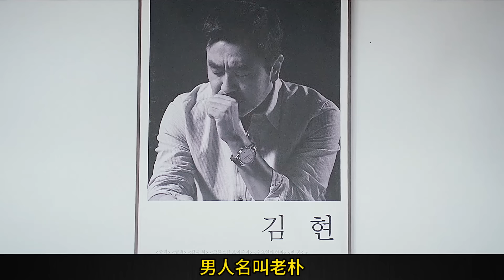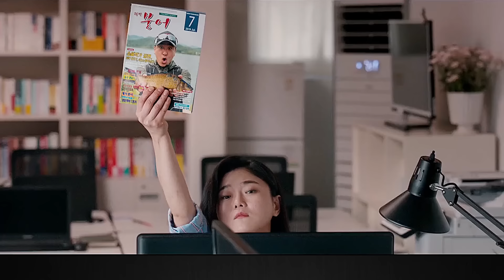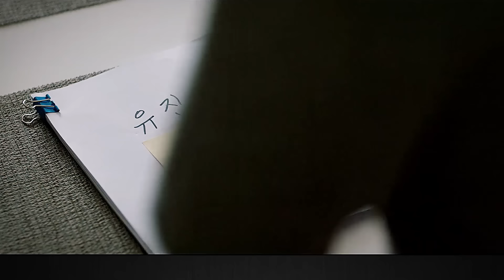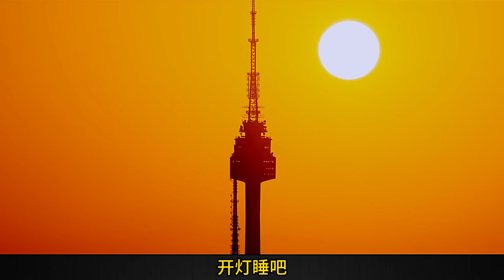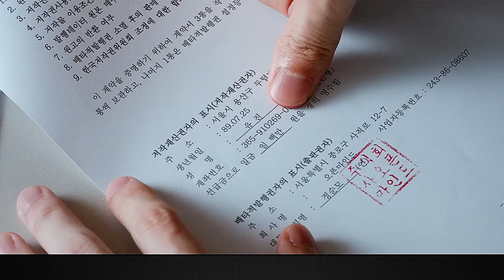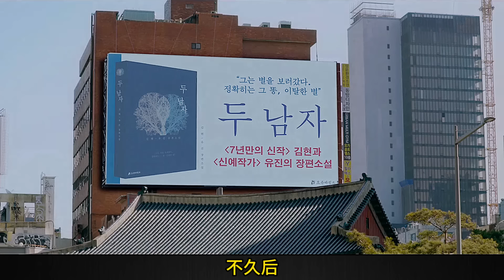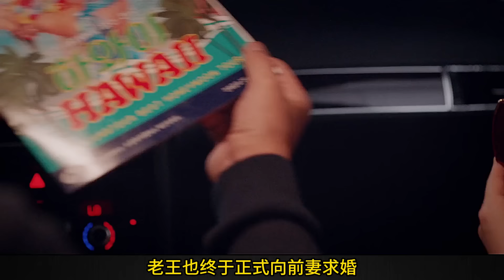爆笑喜劇：前妻和兄弟好上，兒子喜歡鄰家大姐姐，自己還被男學生盯上